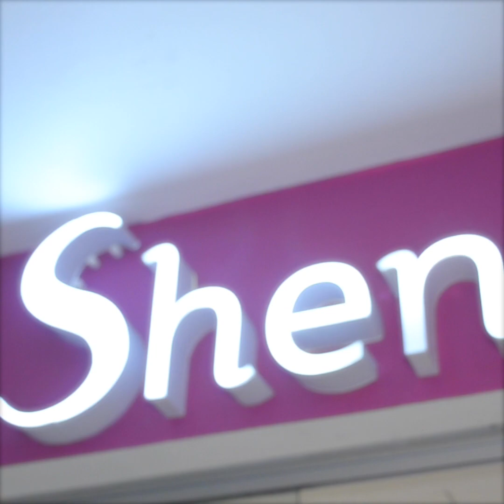¿Perder peso o perder grasa? ¡NO ES LO MISMO!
No se trata de perder peso, se trata de perder GRASA...
Nuestra querida nutrióloga BelénMartínez de @clinicashen_wtc nos explica todo...